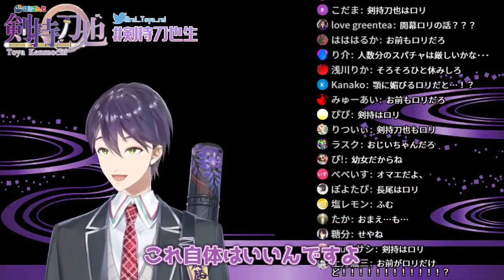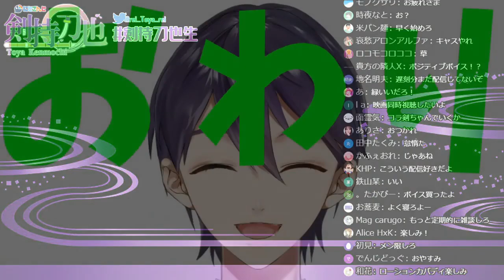OtsuAgoー！！！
おつあごーっ！！！